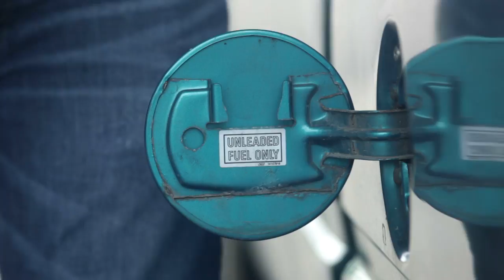MOST Dangerous Spiders On Earth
These are the planet's most venomous and treacherous web-spinning arachnids found in the wild.  From three dangerous widows to the planet’s homeless arachnids

#13 Ornate Tiger Spider
     The golden tinged arachnid known as the Ornate Tiger Spider is an endemic species to the nation of Sri Lanka. Sometimes reaching ten inches in length, these brightly colored, furry creatures are nearly as hulking as they are tantalizing. But beyond the vivid exterior, the ornate tiger spider hides a painful venom. Bites from this tarantula can cause extreme muscle cramping and pain, but you should be fine as long as you never try to corner them.
#12 Wolf Spider
     Seen at times with a slew of eggs on their back, the genus commonly known as Wolf Spiders exist all across the globe and make use of a brown and black covered coat to camouflage against dirt and wood, no matter the individual species. While only sure to bite if provoked, the wolf spider is venomous. But its venom is relatively mild. Causing itching, swelling and mild pain, it is often no worse than a common bug bite. For years, though, many thought the wolf spider to be at fault for various necrosis-afflicted bite victims. These bites have since been recognized as belonging to a different spider, leaving the wolf spiders of the world to the designation of “pesky pests” rather than “man-slayers”.
#11 Hobo Spider
     Known for the funnel-like structures it builds out of its own silk sheeting, the Hobo Spider separates itself from the Australian funnel-web spider by its preferred location. Spanning the metropolitan regions of Western Europe all the way to Central Asia, and even being found in North America, this species makes the city streets its home. But other than crowding the crevasses of sidewalks and alleyways, how dangerous is this creature? Scientists once believed the hobo spider to be responsible for most all spider bites in the American Pacific Northwest. The supposed venom of this spider has become a topic of debate, though, and the CDC no longer lists the hobo spider on its website as a venomous spider in the US.